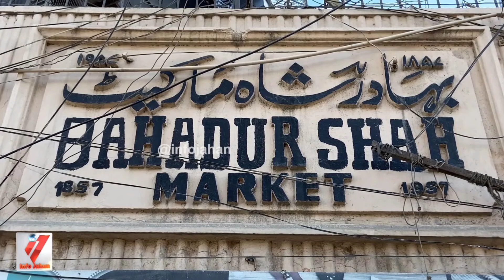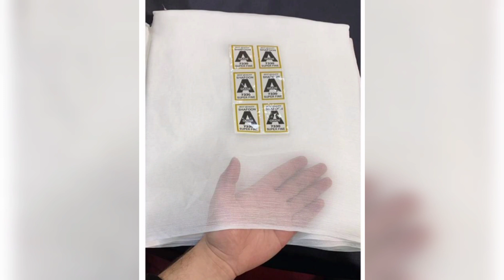بازار بھی جائیں اور پیسے بھی کم خرچ ہو جی ہاں ممکن ہے ایسی tips جن پر عمل کریں اور پیسوں کی بچت ہو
welcometo#brandshubbysk All about fashion vedio and different types of content which is useful and friendly for YouTube user#easyshoppingtips#easy shopping hacks#viral trending searches howto search cheepgoods#viral